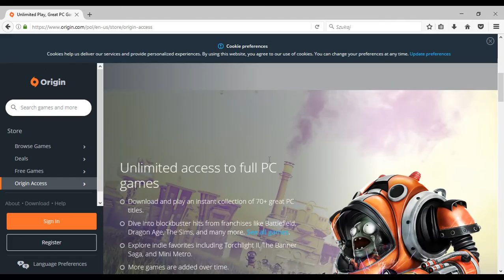ORIGIN ACCESS FREE FOR 7 DAYS! ❤️ Link in descripiton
Origin Access is free for 7 days from now untill 19 June! You have to give the credit card number but if you cancell the service before trial ends it wont be charged

Low End Games! Not sure if you can launch game on your old pc laptop? Im running on Intel HD 4000, best gaming graphics card! LowEndGames

► PC SETUP: Lenovo Y580 laptop:
Processor: Intel(R) Core(TM) i7-3610QM
Memory: 8192MB DDR3
GPU: Intel(R) HD Graphics 4000
Operating System: Windows 10 Pro 64-bit